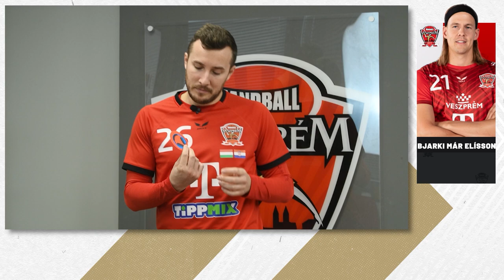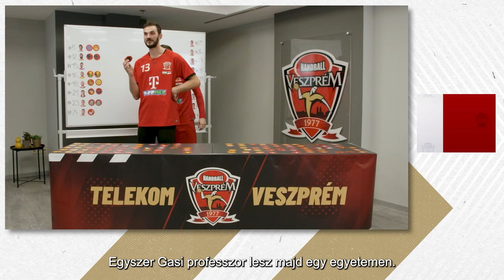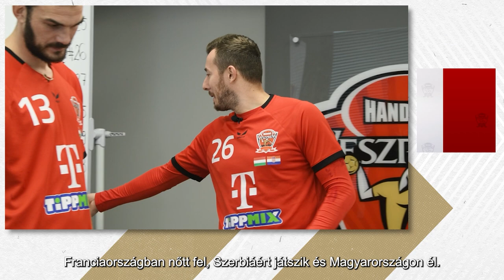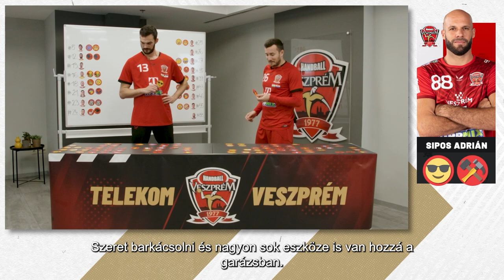Petar Nenadic és Manuel Strlek az Emoji Game-ben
Itt is vagyunk újra, már a harmadik résszel! Ezúttal Petar Nenadic és Manuel Strlek, két régi harcostárs rakja a hangulatjeleket játékostársaikra és saját magukra is! Tarts velünk és nézz bele az Emoji Game-be! Jó szórakozást!